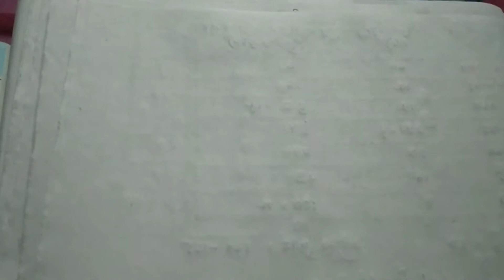Class VI , Vognangsoke Purnosankha O Vognangso Diye Gun O Vag , Kose Dekhi - 6(wbbse)